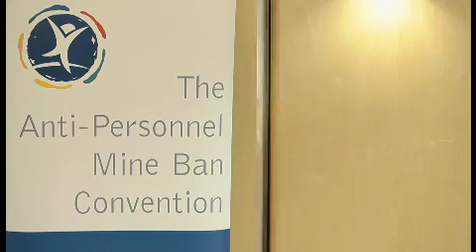Coopération internationale, un métier. Interview de Amelie Chayer pour ICBL